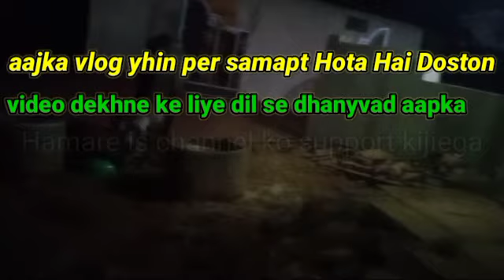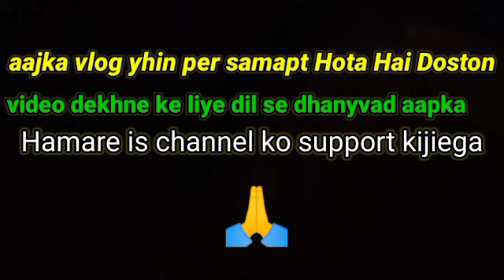Cherry kaatne ka kam Kis Tarah Hota Hai(Sunil sarlam vlogs)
doston aap mere is channel ko support kijiega please mujhe aapki support Ki shak jarurat hai🙏